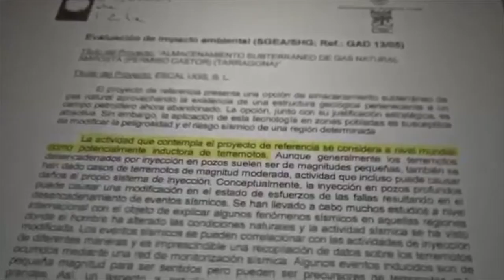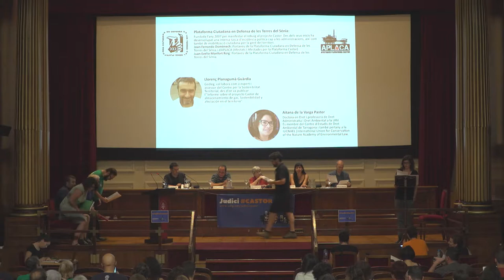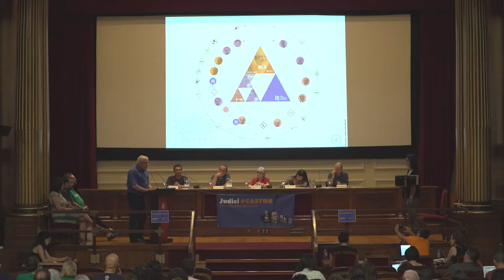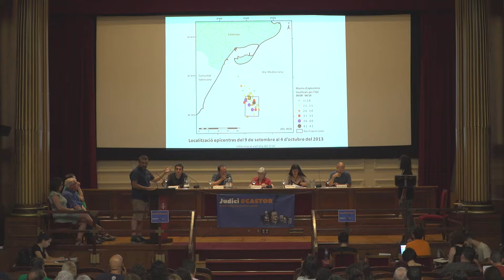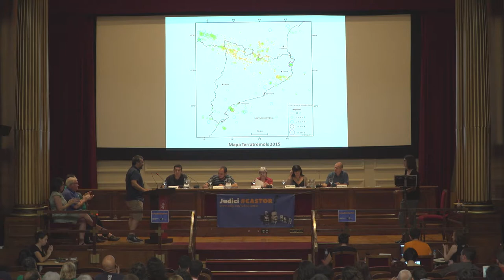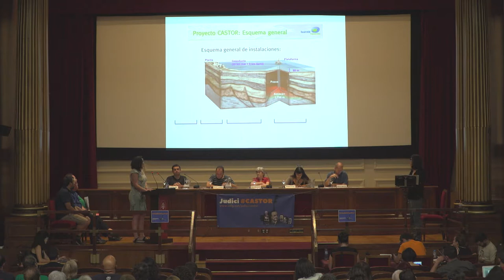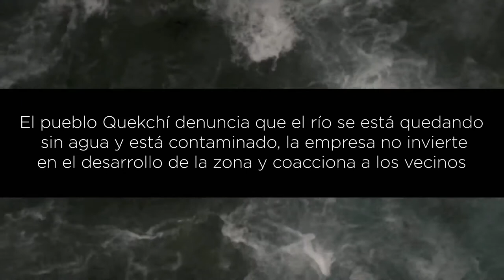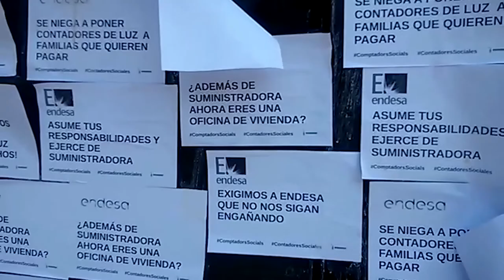JudiciCastor Part 1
Primera part del vídeo del Judici Popular al projecte Castor:
un deute-estafa de 3.420M€ que volen carregar a la nostra factura del gas.
Treballem des de la ciutadania per revertir-ho i depurar responsabilitats.